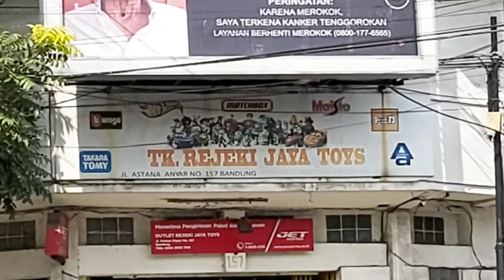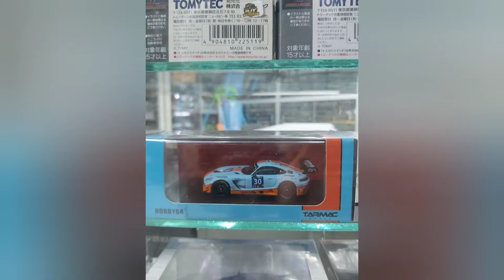Rejeki Jaya Toys Toko Diecast di Bandung Yang Isinya Racun Semua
Kalau ke Kota Bandung, diecaster wajib mampir ke toko ini. Koleksinya ajaib-ajaib. Siapkan mental, dan siapkan dompet, jangan sampai keracunan. Ada apa aja disana ? Simak videonya ya.